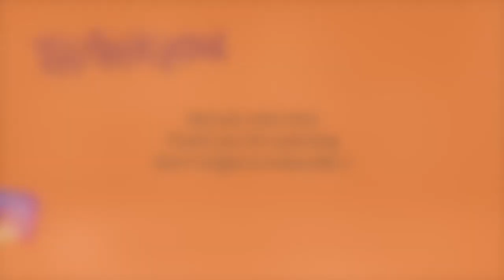20 Minute Full Body HIIT / No excuses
Hey everyone join me in this fun quick 20 minute exercise. This HIIT will have you sweating for a big minute. The exercises are:

1. Pencil Jacks
2. Push Ups with Shoulder Taps
3. 2 Forward Jumps & shuffle
4. Elbow Bicycle
5. Squat with Calf Raises
6. Tricep Push Ups
7. Lunges
8. Elbow Plank
9. Butt Kicks
10. Burpees

You can modify any of these exercises to your liking. Enjoy...